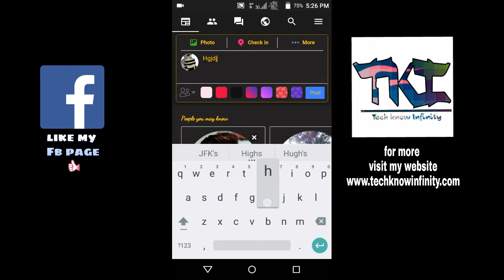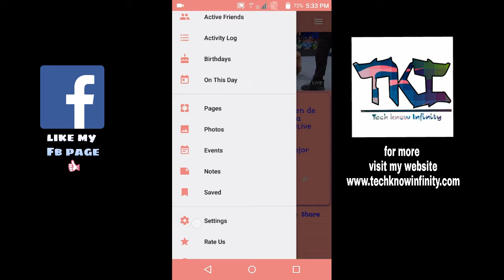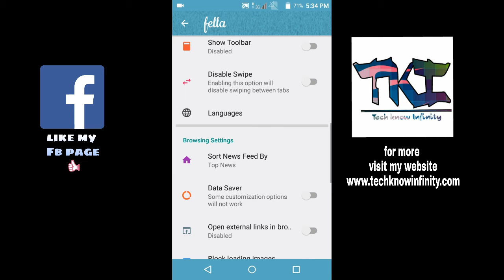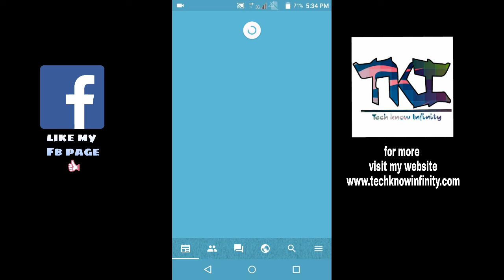You haven't seen these Surprising Facebook Tricks | Tech know Infinity